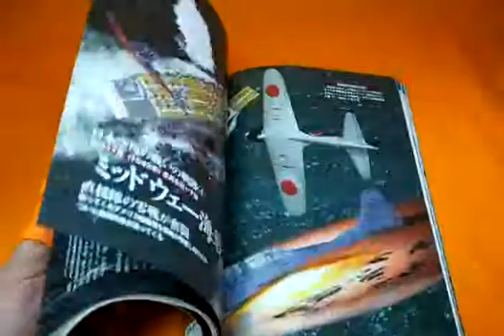Japanese Aircraft Carriers Perfect guide book Akagi Shokaku Taiho japan (0923)